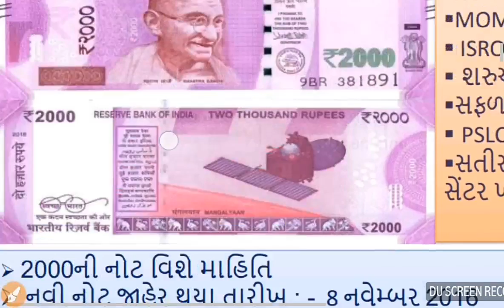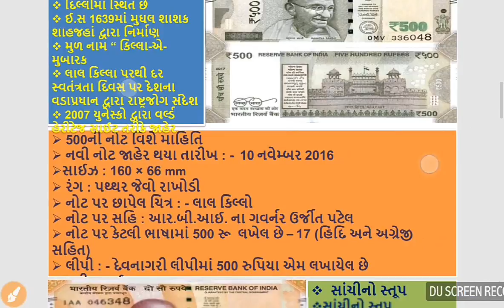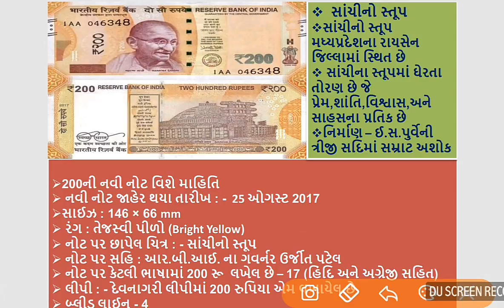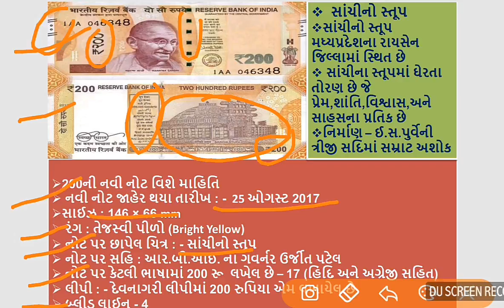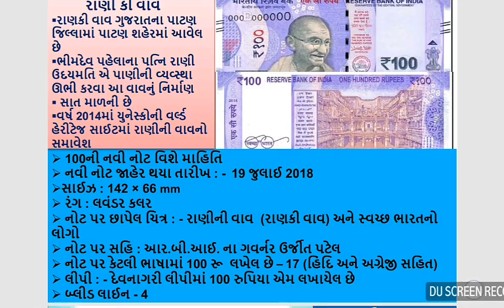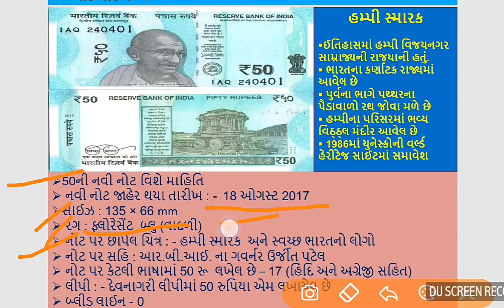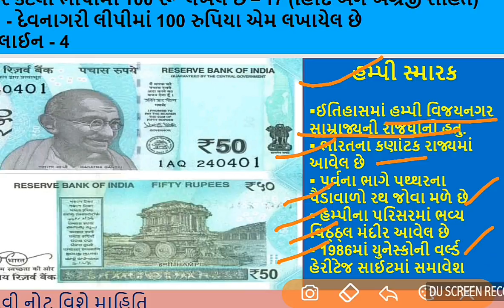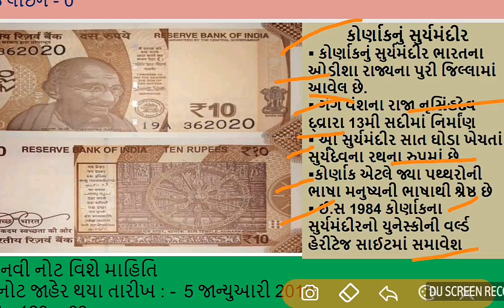ભારતીય નવી ચલણી નોટો વિશે સંપૂર્ણ માહિતી / current affairs 2018